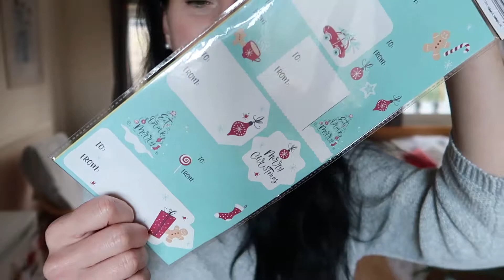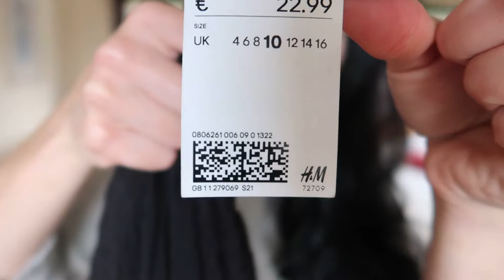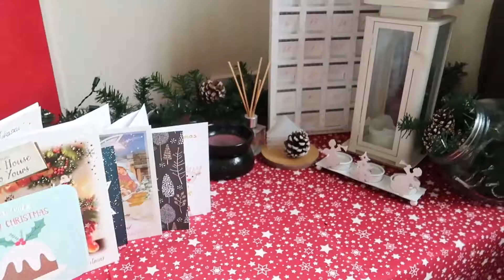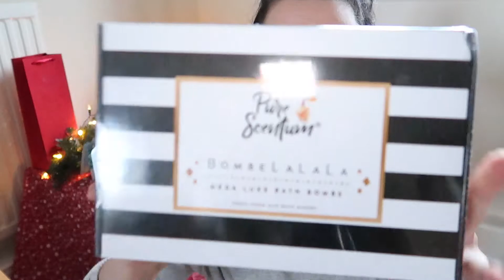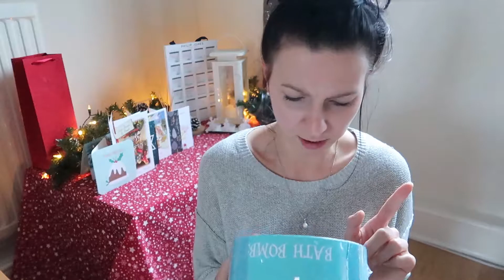VLOGMAS #21: SUKIENKA NA WIGILIE 👗 | JAKIE KUPILIŚMY PREZENTY 🎁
Dziękuję, że ze mną jesteś 🤗